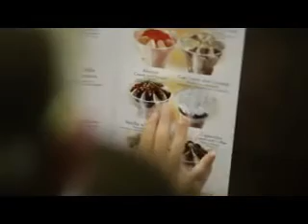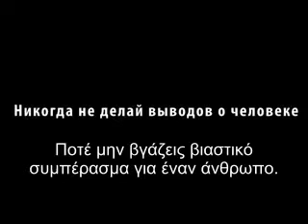Το φτωχό κορίτσι Μια αληθινή ιστορία